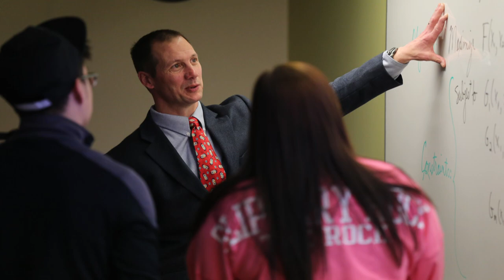Slippery Rock University Virtual Tour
With social distancing requirements and safety considerations, colleges and universities are making Virtual Tours available to prospective students.